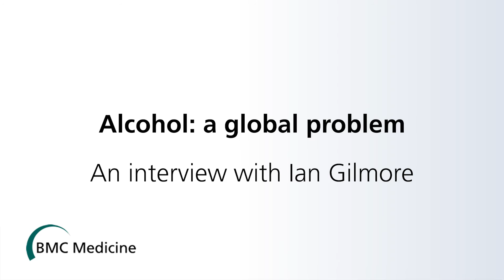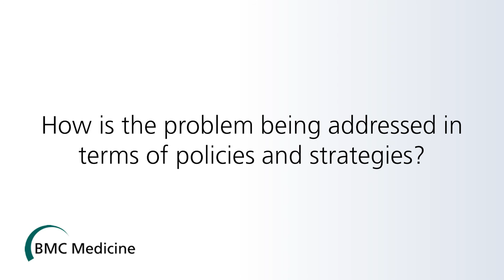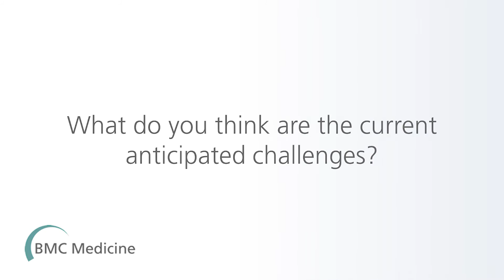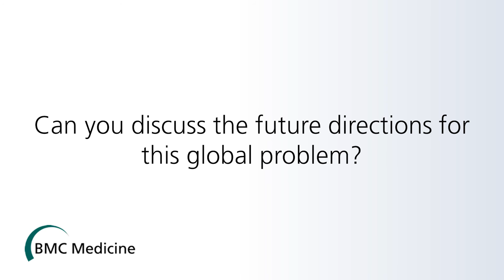Q&A: Alcohol: a global problem - an interview with Ian Gilmore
Professor Sir Ian Gilmore talks about the global burden of alcohol in terms of its scale, and its consequences in relation to non-communicable diseases and other illnesses as part of the ‘Medicine for Global Health: Big Risks’ article collection for BMC Medicine.

Sir Gilmore additionally discusses how the problem is being addressed, reviews the outcomes of recent initiatives and describes the challenge and future directions.

Sir Gilmore is an honorary consultant physician at the Royal Liverpool University Hospital and holds an honorary chair at the University of Liverpool. He chairs the UK Alcohol Health Alliance, in which relevant agencies work together in a coherent and focused framework. He has also been appointed as Chair of the European Alcohol and Health Forum Science Group.

For the ‘Medicine for Global Health: Big Risks’ article collection follow this